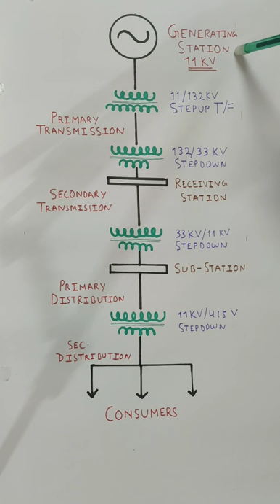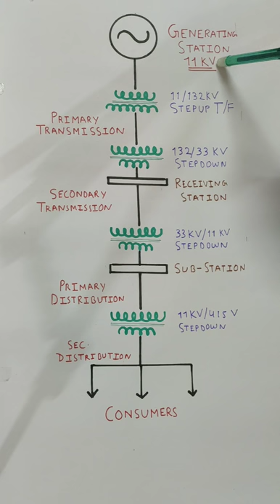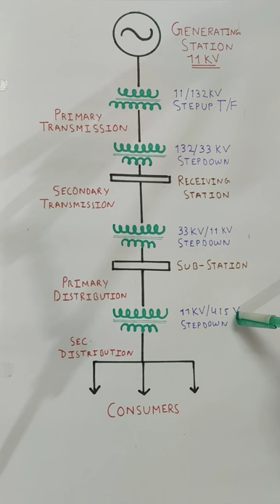Power System Single Line Diagram | Power Generation Transmission Distribution.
Power System Single Line Diagram | Power System Generation Transmission Distribution .

Hello Friends,
About this Video -:
In this Video we will see Power System Single Line Diagram . And process of Power Generation Transmission and Distribution, Jiske through Electric Power industries ya fir ghar Tak aati Hn.
Aur hum Check karenge
Why High voltage Transmission is required?
Maximum voltage Generation in India?
Why Transmission Lines are required.
Agar Apko Video achee lage to LIKE Jaroor karna aur SHARE bhi karna.

Thankyou.